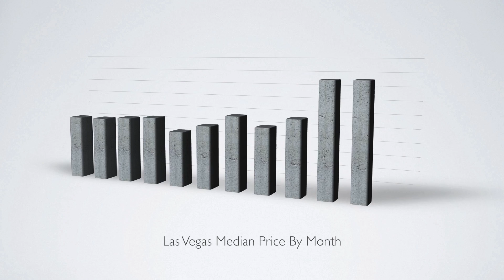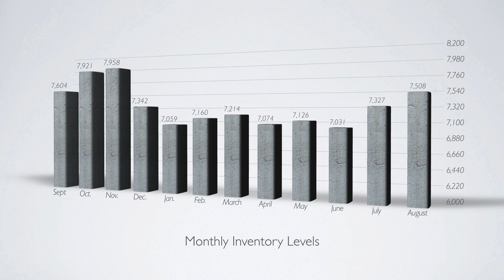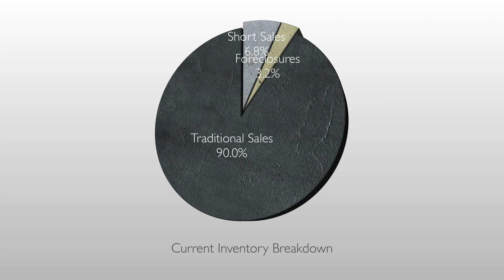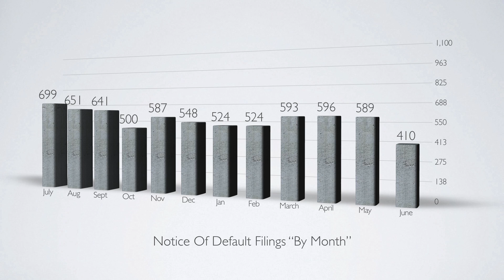Las Vegas Real Estate Market Update (August 2016)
In this months video Bryan covers explains why the analytics for July are "head scratching" to say the least.  Then we delve into why the numbers came in as such and what this means for the market moving forward:

- Last Months Sales
- Median Home Values
- Current Inventory Levels
- Breakdown Of Inventory
- NOD's (Notice Of Default) Activity
- Wrap Up